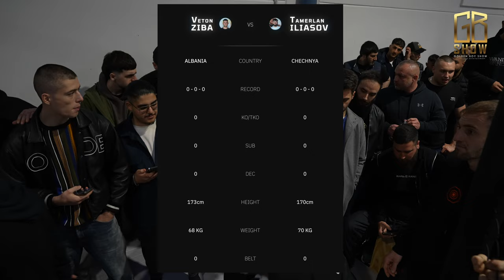Veton ZIBA VS Tamerlan ILIASOV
Hier kommt ein erbitterter Kampf zwischen VETON UND TAMERLAN!